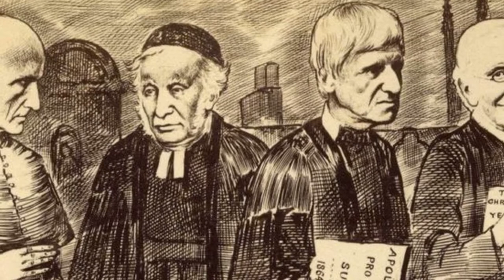At Home with the Saints - September 18, 2020 - Edward Bouverie Pusey